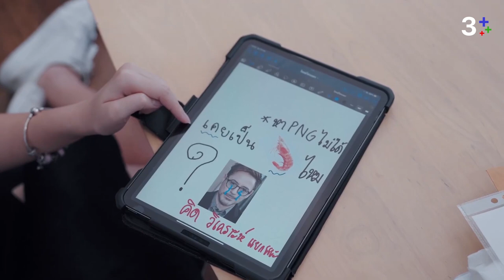3Plus รับแขก be our guest | ติวเตอร์ ฐณวัฒน์ | นักร้องหนุ่มดาวเด่นประจำไชน่าทาวน์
ต้อนรับ นักร้องหนุ่มดาวเด่นประจำไชน่าทาวน์ TewTerฐณวัฒน์ ที่วันนี้โดนท่ายาก ขอเพลงเล่นสดในรายการ มีเหรอที่น้องจะทำให้ผิดหวัง แต่จะเป็นอย่างไร???